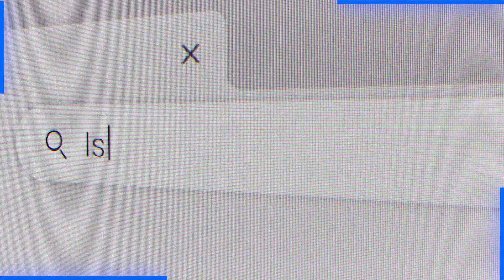Jamia Ashrafia Mubarakpur India Se Jamia Azhar Egypt Ka Taleemi Safar | Mufti Salman Azhari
100% Authentic Islamic Content